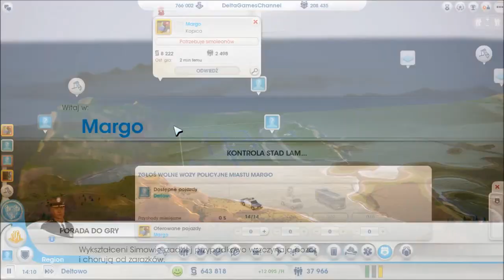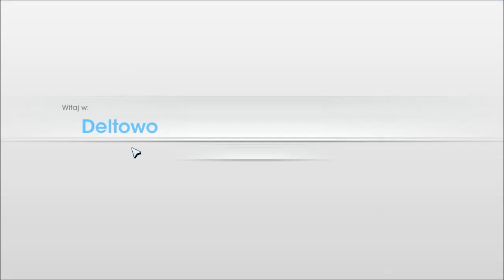Zagrajmy w Simcity 5 #08 "Brudy, farma i inne miasta" [wilq]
WAŻNE! SERWER, NA KTÓRYM GRAM TO "Europa Zachód 1". JEŚLI CHCESZ DOŁĄCZYĆ DO MOJEGO REGIONU, ZRÓB SAMOUCZEK NA TYM SERWERZE I NAPISZ MI NA ORIGINIE - LOGIN "wilq94".
Dalsza rozbudowa mojej mieściny trwa! Powstaje konkretny zarys tego, jak ma moja przyszła metropolia wyglądać. Macie jakieś pytania lub sugestie? Piszcie ;)